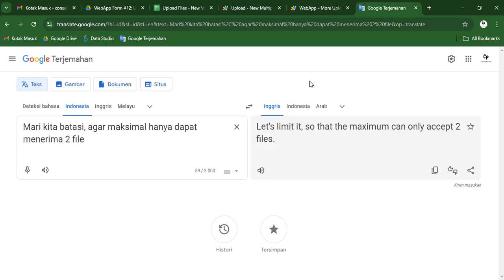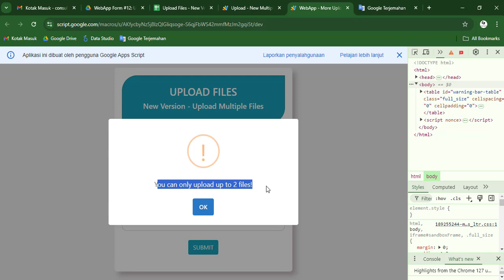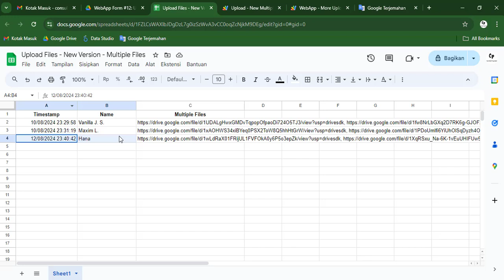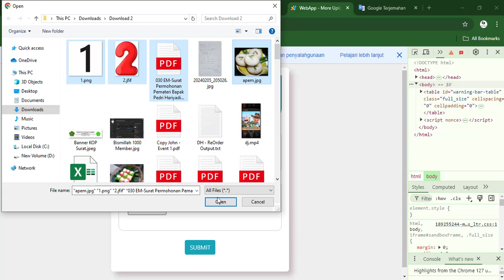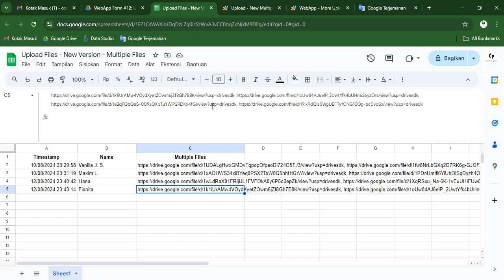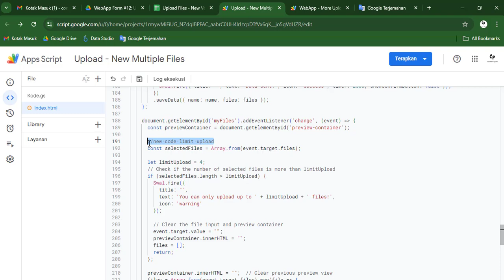Apps Script - WebApp | Limited The Number Of Uploads | Upload Multiple Files NEW VERSION (Part 2)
Untuk request source code Part 1:
3. Source code akan dikirimkan paling telat 24 jam kemudian.

To request the source code of Part 1:
3. Source code will be sent at least 24 hours later.